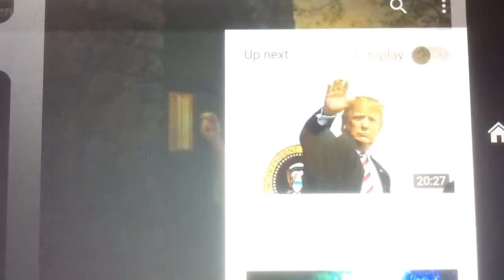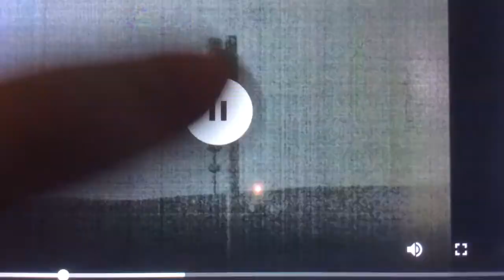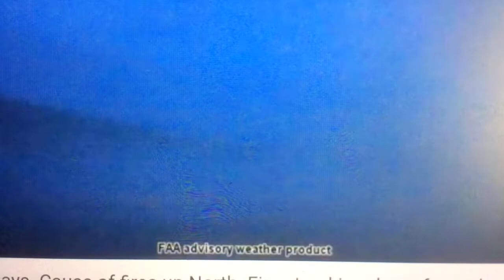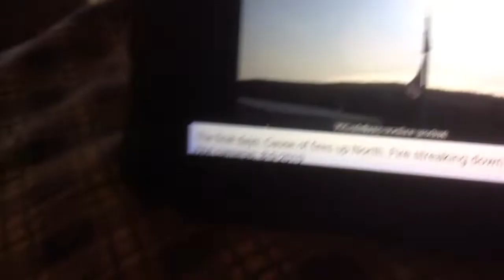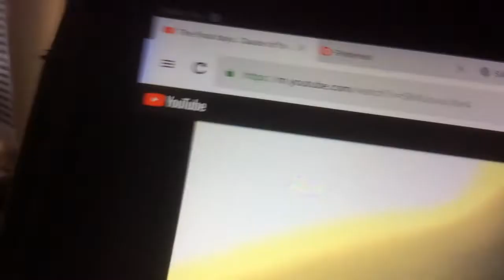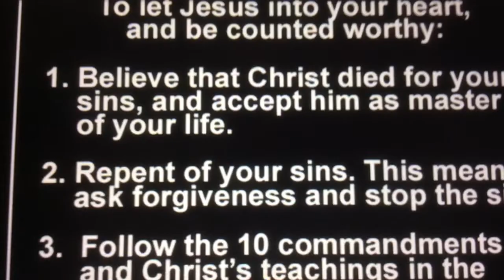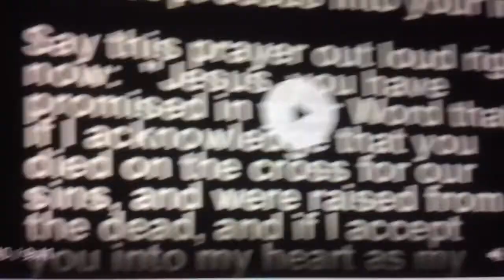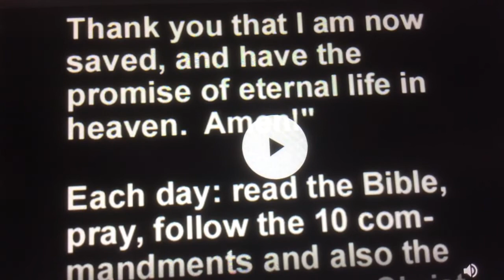Jesus shut the door last night.More end times destruction-Planet Niburu.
I don’t know if the Lord  Jesus shut the door on salvation, (for what He done for us on the cross), or if Jesus was showing time for salvation through the cross is about over.And maybe He was trying to say you better hurry and come to the cross right now this very moment and NOT put it off another second.As the rapture is right at the door.I believe it could literally be any moment now.But whatever He was saying, I know what I’d do if I knew I wasn’t saved and especially after seeing this video.I’d ask Jesus to save me right now this very moment.You”d be nothing but foolish not too.I”m just trying to make sure I’m right with my Lotd Jesus as well, but I have been saved for a number of years.Praise the Lord Jesus!!Also be sure to watch my video on my channel just before this one, as well.This should definately be a wake up call to the unsaved and to a sleeping lukewarm church.Heed this warning or face the Lord’s judgement.In other words, when He comes to bring judgement on those that don’t belong to Him and to rescue, (or rapture) His Bride, will you be on His good side or His bad side.You can be only for Him or against Him.I don’t know about you but I’m terrified of God  and His Son Jesus, but I love them so much as well.And I know I want to be on the Lord’s good side when He comes for judgement and to rapture His Bride.I pray in Jesus name, Lord. please let me be found worthy to escape all the things coming on this earth and to stand before you Jesus, (the Son of Man).The bible says we should be praying that prayer a lot in these last days we are now in.